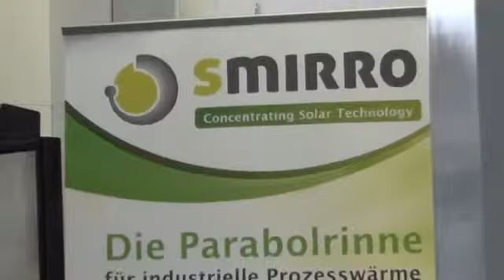Smirro Interview: Concentrated Solar Thermal Heat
Smirro is a young, motivated company dedicated to the  issue of renewable energy. In addition to the development of their solar concepts, Smirro also operates an energy-efficiency consulting service.